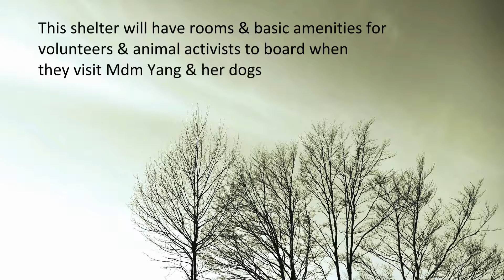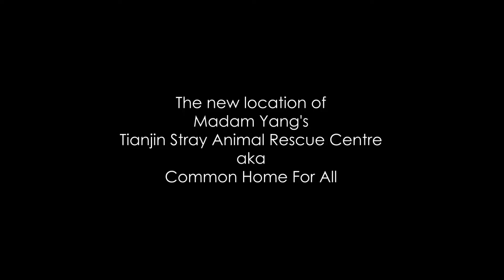A Place Called Home - Part 2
Dog meat trade had been one of the most serious animal welfare in Asia. Here I present to you a documentary regarding on dog meat trade "A Place Called Home".
A tribute to Mdm. Yang Xiao Yun (杨晓芸)
Tianjin Stray Animal Rescue Centre aka Common Home For All

"May the shutdown of Dog & Cat meat trade be the sweet success for all activists all around the world"